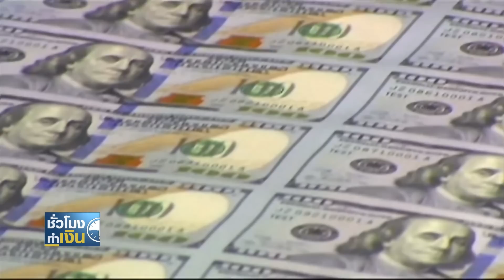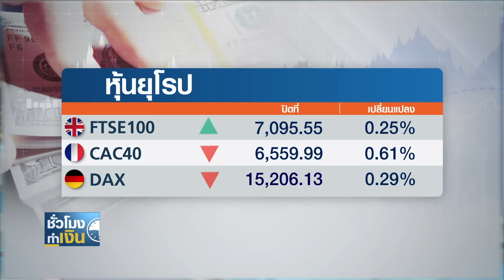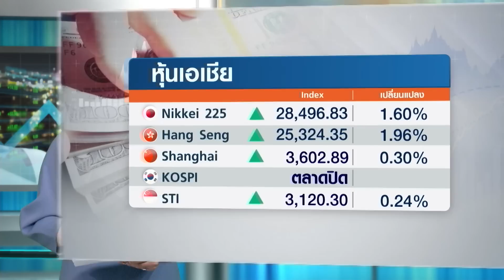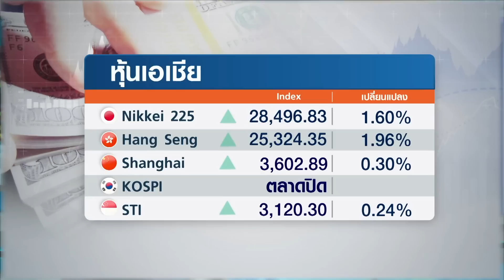จ้างงานสหรัฐฯ วูบหนัก จับตาเฟดตัดสินใจนโยบายการเงิน I TNN ชั่วโมงทำเงิน I 11-10-64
- จ้างงานสหรัฐฯ วูบหนัก จับตาเฟดตัดสินใจนโยบายการเงิน
- แบงก์ชาติจีนเดินหน้าควบคุมบริษัทเทคฯ หวั่นผูกขาดตลาด
- 136 ประเทศ บรรลุดีลภาษีนิติบุคคลขั้นต่ำที่ระดับ 15%